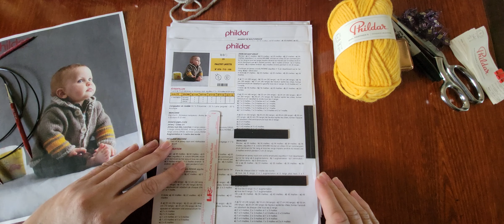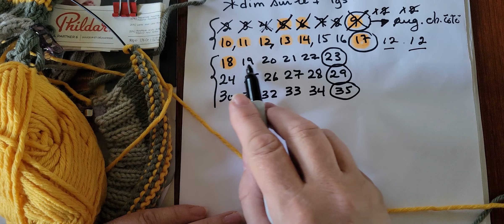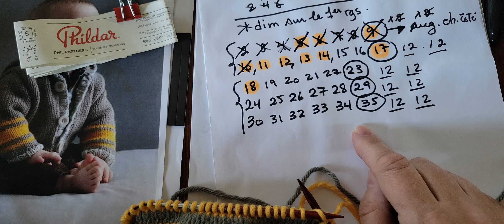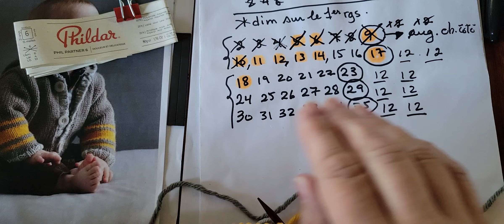Tuto Tricot vidéo 8 du patron Paletot Layette Phildar apprendre les augmentations des manches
Mes références : Patron de Phildar no 078-T12-155 et le titre est le Paletot Layette disponible en téléchargement gratuitement le 18 oct 2022

Vous désirez apprendre la lecture d'un patron et bien voilà votre chance!
*Dans cette vidéo l'étape des augmentations et comment faire monter la couleur des rayures des manches du paletot Layette Phildar
Pour vous procurez le matériel requis pour ce projet visitez ma boutique en ligne